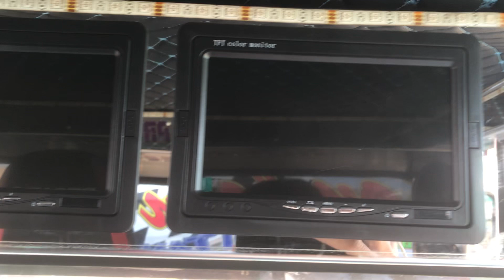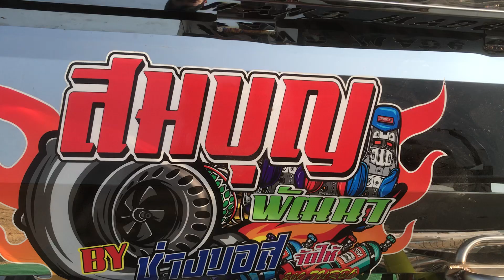รีวิวรถเกี่ยวข้าว สมบุญพัฒนา ช่วงล่างสแตนเลสทั้งคันสวยจัด งานโชว์รถวัดคู้สลอด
รถเกี่ยวข้าวสมบุญพัฒนา